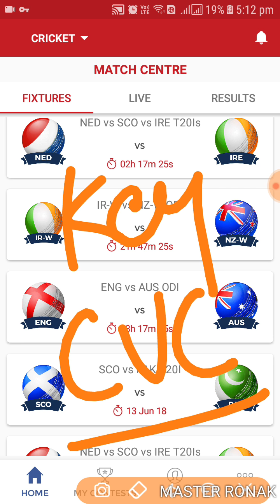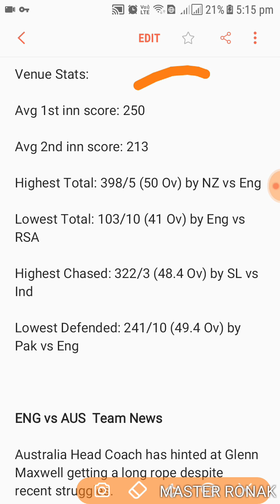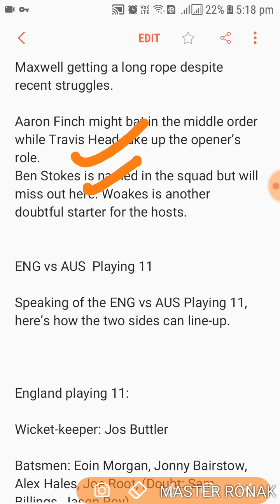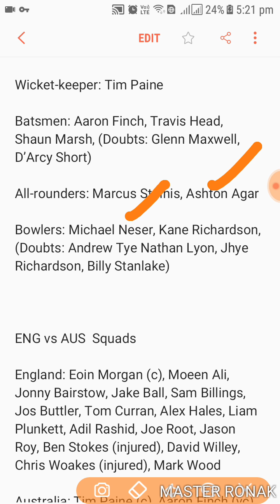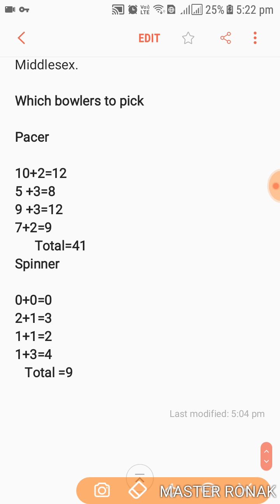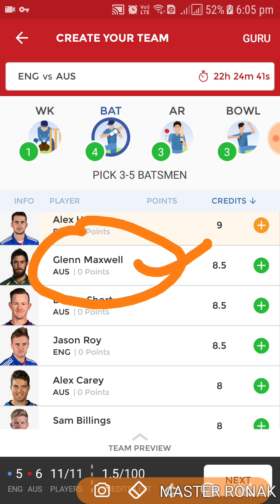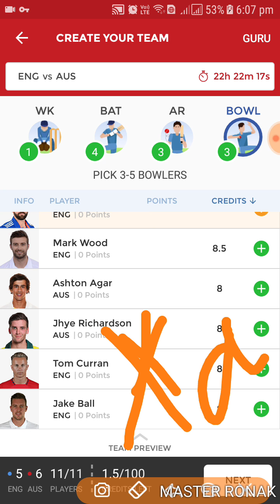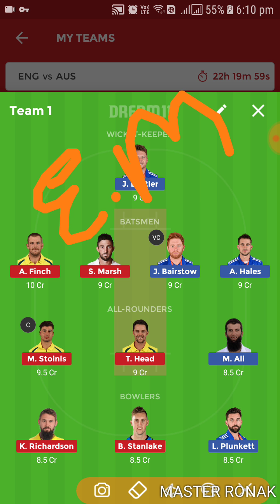(💯%WINNING TEAM) 1ST ODI MATCH:- ENG VS AUS DREAM TEAM (SMALL LEAGUE + GL TIPS)HALAPLAY 2018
1ST ODI MATCH:- ENG VS AUS DREAM 11 PREDICTION and HALAPLAY

Hey Check out MyTeam11 ! India's leading fantasy sports website. You can earn ₹100 bonus with

refer code 3GJ20FJ542

the excitement of fantasy cricket with MyTeam11.